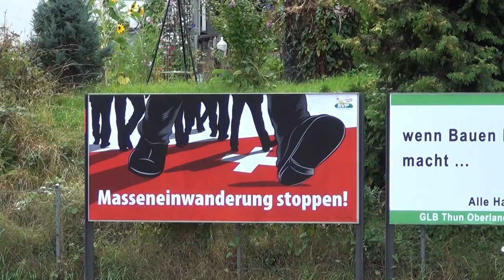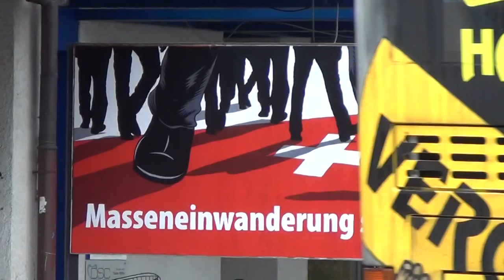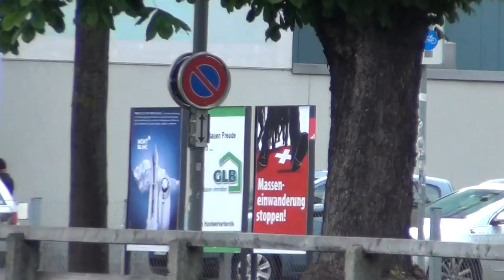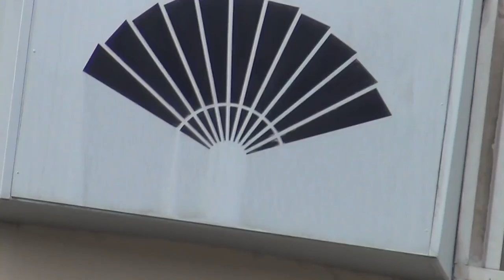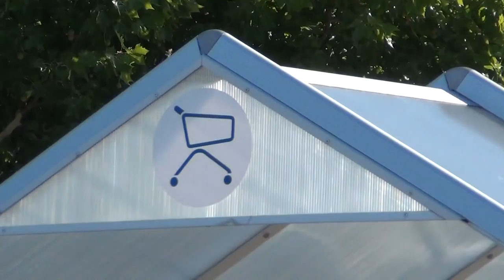Geneva Pharaohs, Banque BCGE a Pharaonic Swiss Bank & Uwe Barschel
Uwe Barschel the german politician was suicided in his bathtub in Hotel Beau Rivage in Geneva; immediately after all sort of rumours circulated: the Mossad did it or the South Africans did it. The truth is far more nearer and simpler: the Swiss did it. The Swiss always say, the others did it. The Swiss Templars are absolute masters in suiciding people and hiding things, just think of the 2011 statements concerning swiss bankster hitmen by Peter Odintsov.